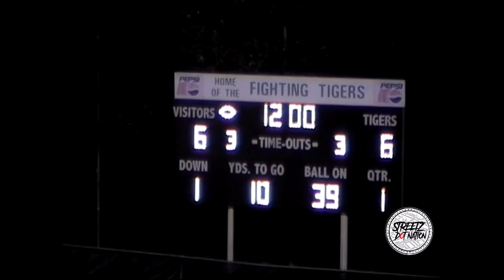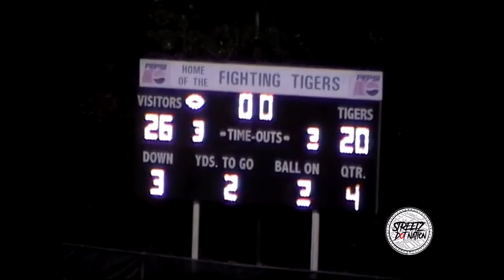PLAYOFFS Roanoke Redskins Vs Williamston Tigers 2007 Full Game Film!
Roanoke Redskins Vs Williamston Tigers 2007  Full Game Film!